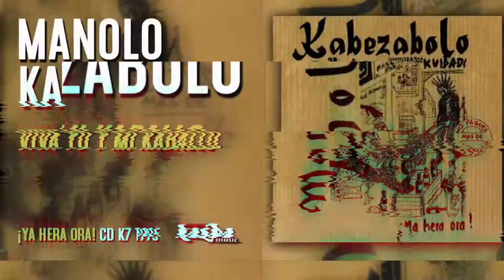Noticiero Rock [15.04.2021]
Selección de noticias publicadas en sancocho.com webzine y emitidas en Mucho mas que RocanRol radio y TV

- Azrael
- Manolo Kabezabolo - Topic
- Inarrestabili
- Panthyger
- Rock contra el Fascismo
- Wild Circus

- ComunicanRoll